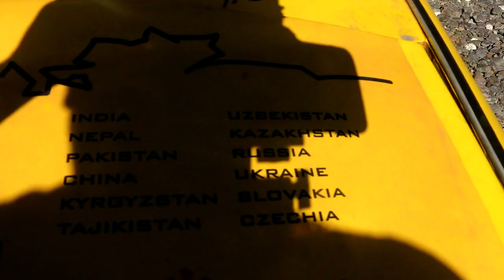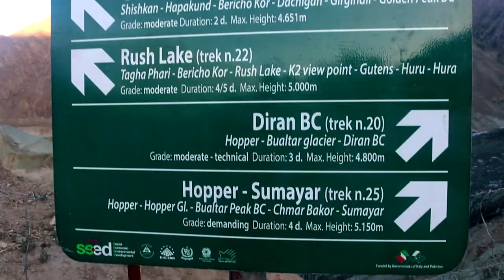Visit To Hoper Glacier Located In Hoper Valley || The Fastest Moving Glacier Of The World || VLOG